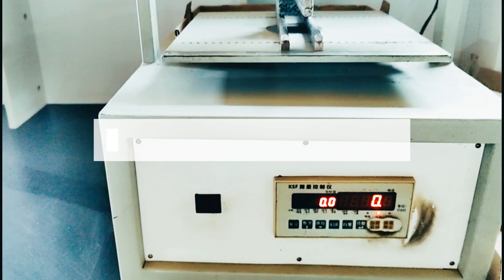High-Temperature Performance Testing of Silicon Carbide (SiC) Ceramic Foam Filter for Iron Casting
In this video, we present the testing of a silicon carbide ceramic foam filter designed for the production process of cast iron.

In this demonstration, we showcase the exceptional performance of our ceramic foam filter through two rigorous tests: thermal shock resistance and compressive strength.

Our sic ceramic filter is specifically designed to remove impurities from molten iron, ensuring high-quality casting results. The sic ceramic filter exhibits remarkable durability, withstanding temperatures up to 1500°C without compromising its filtering efficiency.

Join us as we explore the capabilities of this advanced silicon carbide ceramic foam filter.

Welcome to connect us.